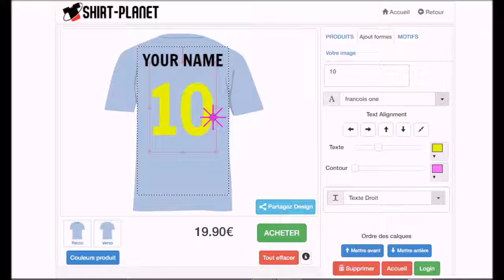Belgium t shirt Euro 2016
Soutenez les Diable Rouges en personnalisant un tee avec votre nom et numero.